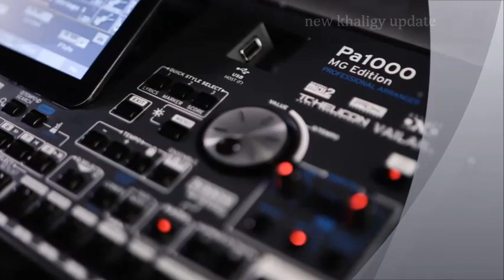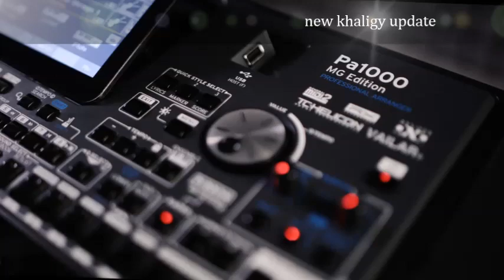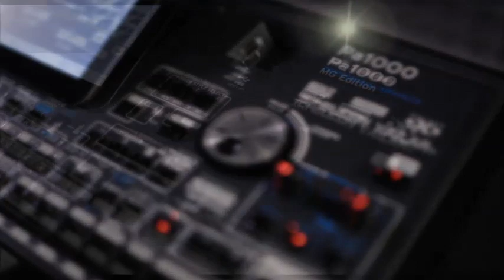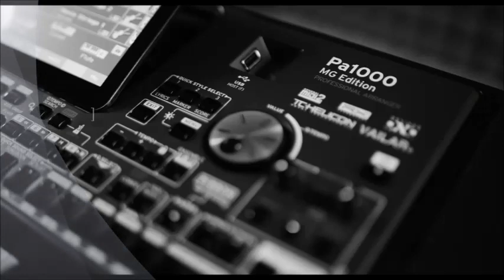Korg Pa1000 MG Demo intros Khaligy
this demo made by Mr.Hani Damiri.

1728 styles Lebanon styles, live styles, shaabi, masri, khaliji, iraqi, Moroccan.

576  Arabic sounds
ONLINE PAYMENT